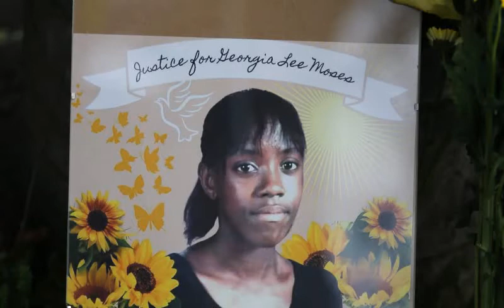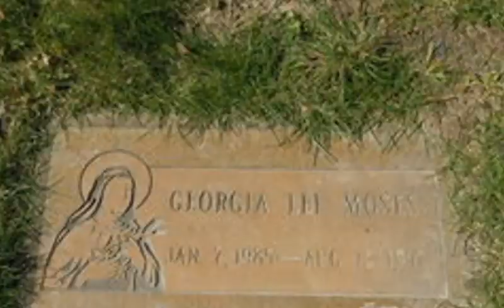The (UNSOLVED) Murder of Georgia Lee (Leah) Moses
Never As It Seems

Murderer At Heart